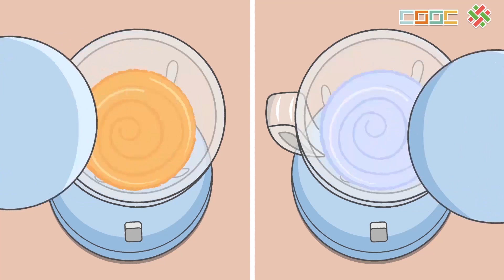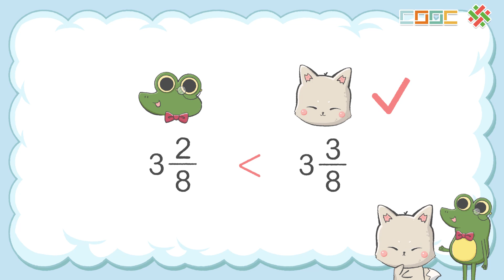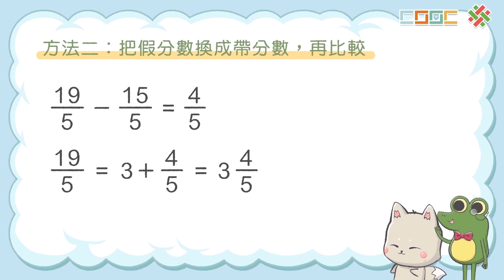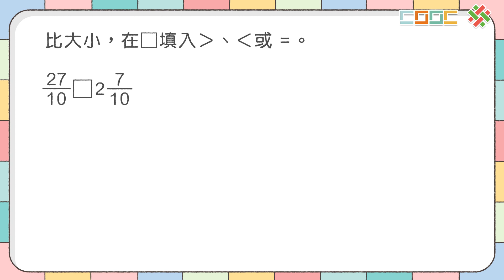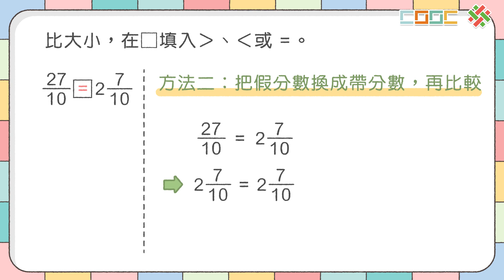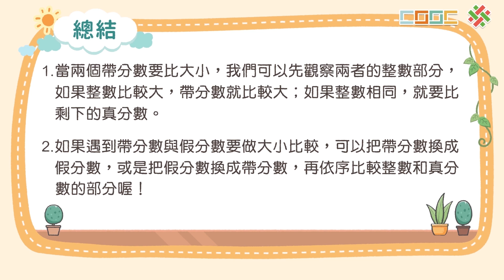108新課綱｜小四數學｜【解題】帶分數和假分數的大小比較